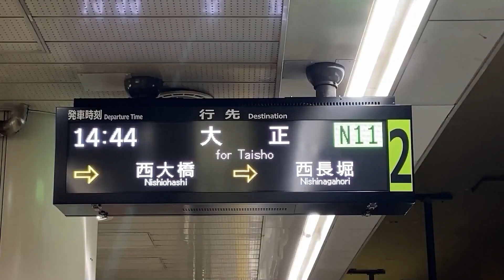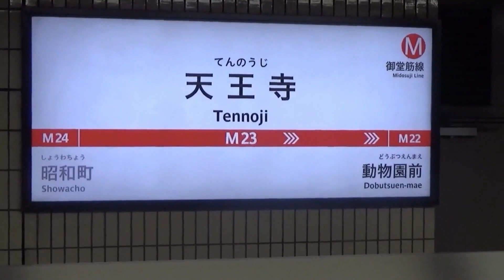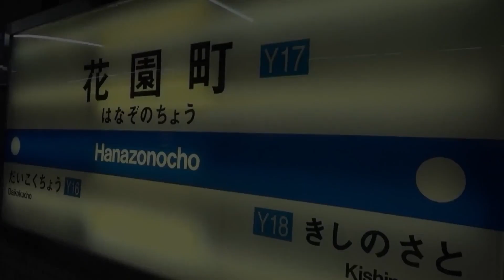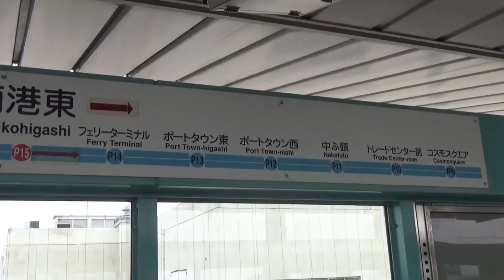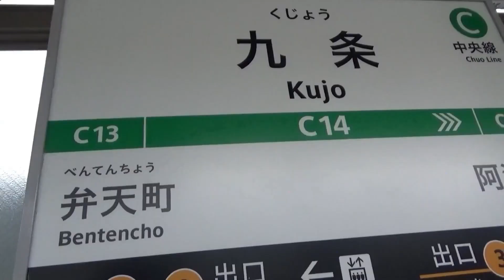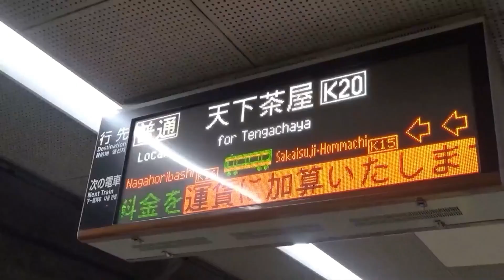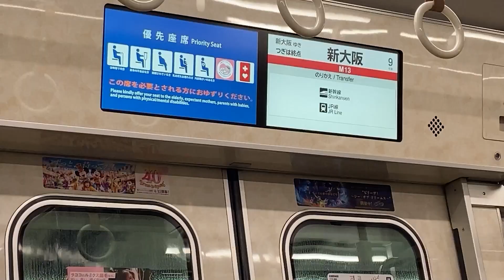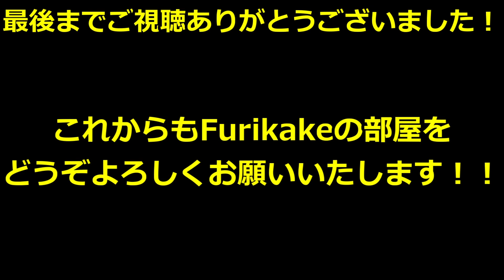リアル桃鉄 ミニ 大阪メトロの陣【チャンネル登録者100人突破記念動画】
遅くなりましたが、チャンネル登録者が100人を突破したということで、大学の卒業制作の前哨戦として今回、桃鉄をリアルで簡単に一人でやってみようということで企画させていただきました！
大阪メトロを舞台に桃鉄のルールも一部取り入れながらやっていきます！
少し分かりにくい部分もあるかもしれませんが、楽しんでいただけたら嬉しいです！！

Furikakeの部屋のTwitter(X)→@Furikakeroom830